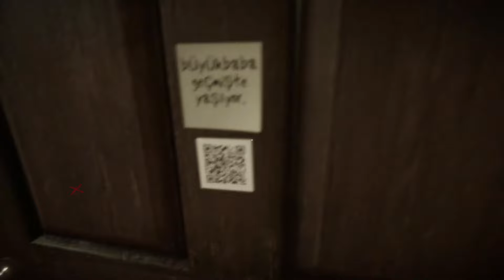DEDE'NİN ODASINA SAKIN GİRME || Trapped In Family Vacation Demo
Anne ve babamız hayatta olmadığı için bizi koruyucu bir aileye verirler. Bu koruyucu aile ise hiçte normal aile değildir. Geçmişte bazı suçlara karışmışlar ve biz bunu aileye evlatlık verildikten sonra öğreniyoruz. Şimdi yapmamız gereken tek şey bu aileden kurtulmak.

📍Kanalımızdaki Diğer Oyunların Videolarına bakmak için aşağıdaki oynatma listelerini inceleyebilirsiniz.

🔴 Kanalımızı yeni gördüysen eğer aşağıda kısaca size Gizemlerin Gözcüsü kanalında ne tür içeriklerin olduğundan bahsetmek istiyorum.

👉📍 Gizemlerin Gözcüsü kanalı olarak poppy playtime hikayesi, poppy playtime gizemleri, poppy playtime chapter 3, poppy playtime chapter 4, poppy playtime chapter 4 fragman, poppy playtime chapter 4 gizemleri, poppy playtime teorileri, minecraft gizemleri, hello neighbor gizemleri, hello neighbor hikayesi, amanda the adventurer gizemleri, amanda the adventurer hikayesi, fnaf gizemleri, fnaf hikayesi, garten of banban gizemleri, garten of banban hikayesi, garten of banban 5, garten of banban 6, garten of banban 6 gizemleri, garten of banban 6 hikayesi, garten of banban 7, garten of banban 7 gizemleri ve adını sayamadığımız birçok oyuna sizlerle birlikte bakıyoruz. Aynı zamanda birçok oyun ile ilgili kendi teorilerimizi üretiyor ve yine sizlerden gelen teoriler ile heyecanlı vakit geçiriyoruz. Çünkü çözülecek çok gizem anlatılacak çok hikaye var.